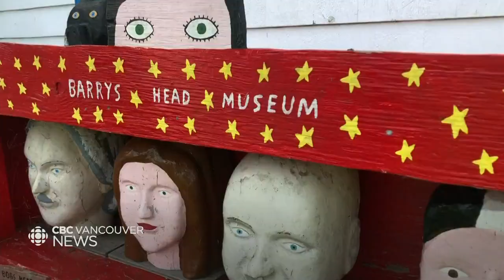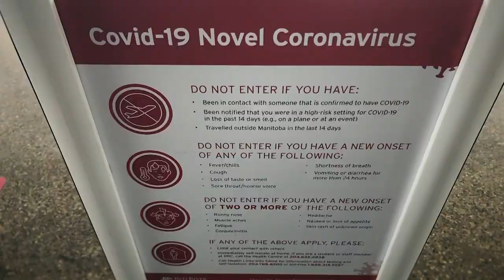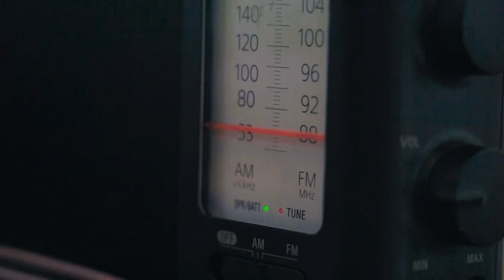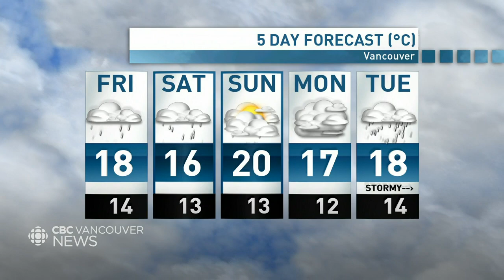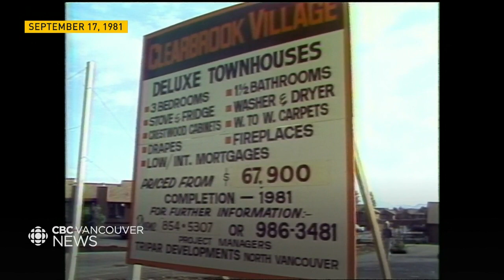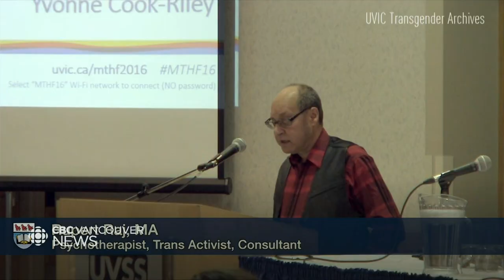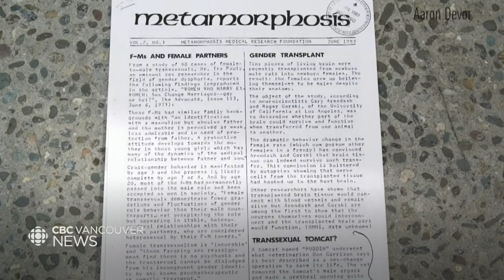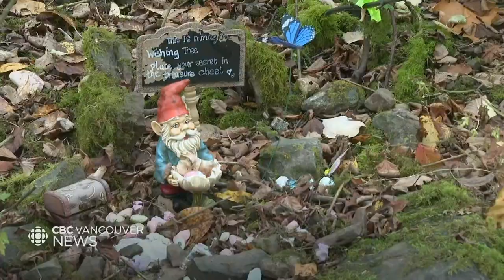WATCH LIVE: CBC Vancouver News at 6 for September 17 — New COVID-19 test & New West fire arrest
Watch CBC Vancouver News at 6 with hosts Mike Killeen and Lien Yeung for the latest on the most important news stories happening across B.C. They’re joined by meteorologist Johanna Wagstaffe who brings you the most up to date weather forecasts.